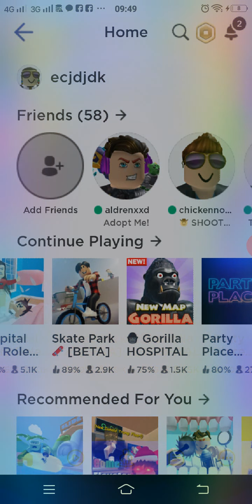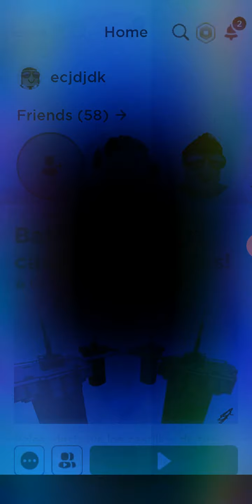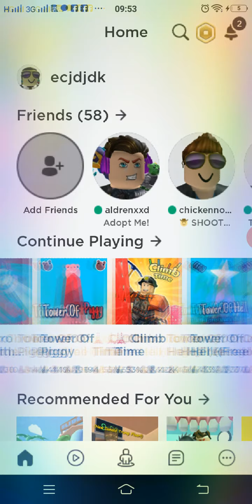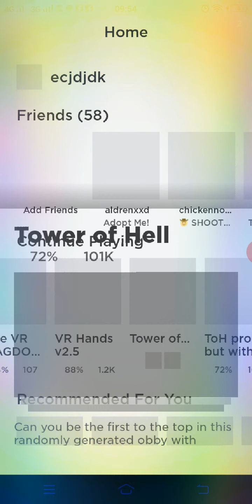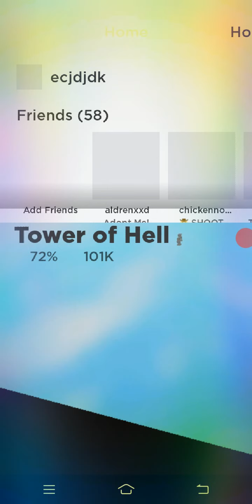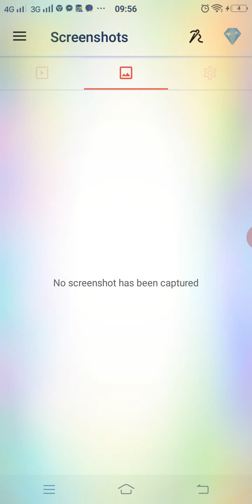PINSOK KAMI NG KALABAN NA GULAT AKO GUYS 😂 😂 😂 😂 😂 😂 😂 😂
ROBLOX GAME MANG PRE